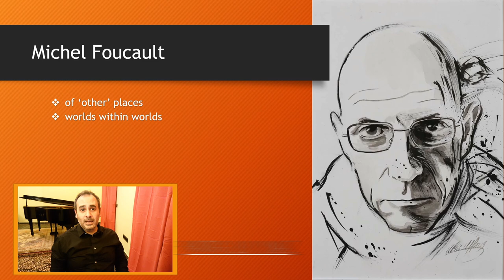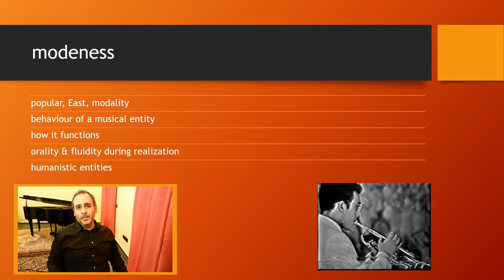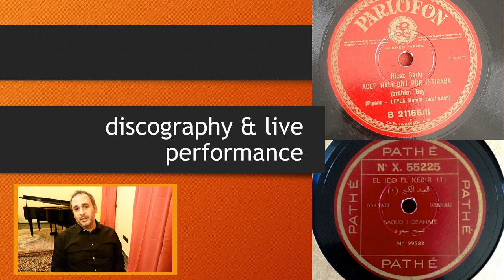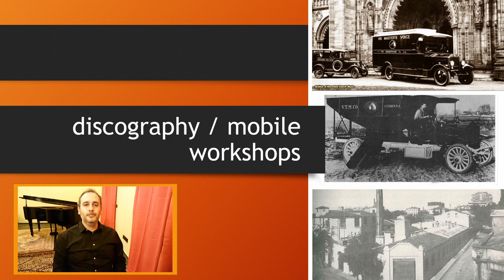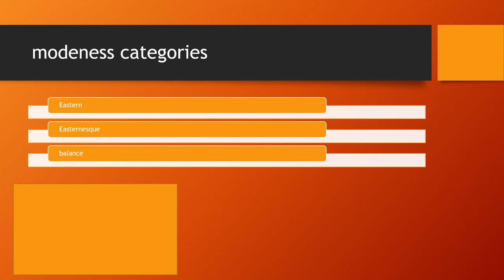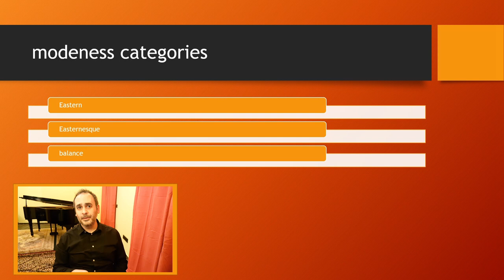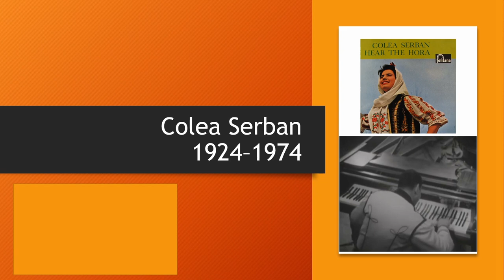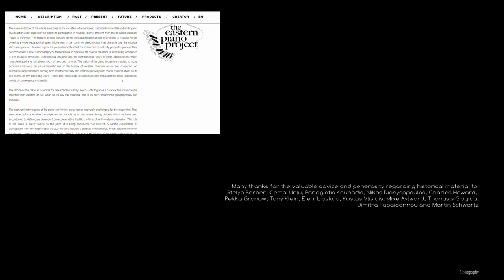Eastwards Heterotopias of the Piano / Seminar by Nikos Ordoulidis / University College Cork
The present study constitutes part of a broader project which, in the form of postdoctoral research, is funded by the State Scholarships Foundation of Greece (IKY) and is titled ‘Eastwards heterotopias of the piano’ (2020–2022). The basic aim of the research project is the highlighting of a special and unexplored aspect of the piano: its role outside of its usual context, which is that of classical music. The research programme focuses on discography found in various musical realities within a broad geographical span (Eastern Europe, the Balkans, the Mediterranean, the Middle East and North Africa). The modeness found in these repertoires constitutes a common feature, which through historical discography often outlines in-between places of the familiar stereotypical dipole forms (popular–scholarly, West–East, foreign–ours). The piano is present in the live performance but also in the discography of the repertoire in question. In the latter, we find it even in the time period of the mobile recording workshops, that is, right from the start of commercial discography (1900). In discography, the piano appears in its familiar ‘classic’ identity, but it also appears in alternative aesthetical attire: it performs a different repertoire in a different manner, constructing an autonomous entity. These alternative aesthetics, active even in the present, remained excluded from research. This lecture will introduce certain special examples from historical discography, at the same time examining the cultural framework of the regions in question.

University College Cork, Ireland
Department of Music, April 22, 2021

Nikos Ordoulidis / Academic Scholar & Lecturer / Department of Music Studies, University of Ioannina, Greece

Follow Nikos Ordoulidis & The Eastern Piano Project